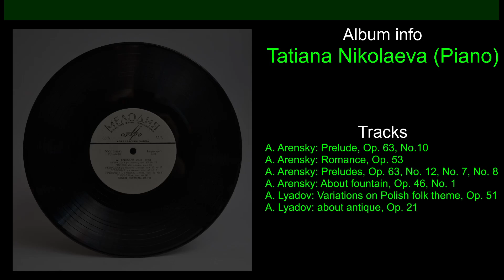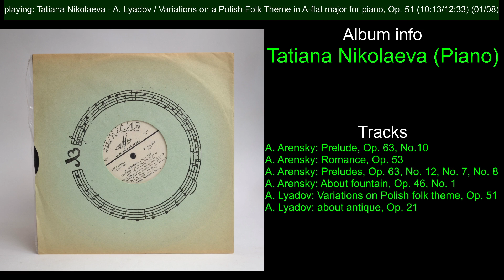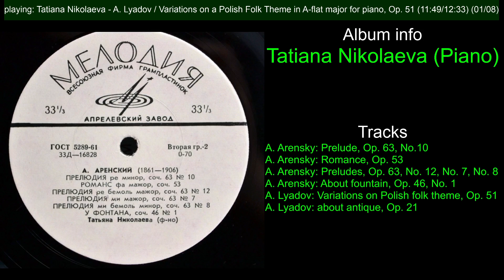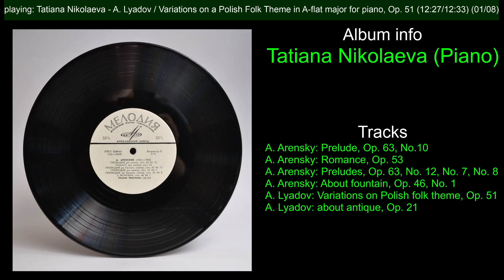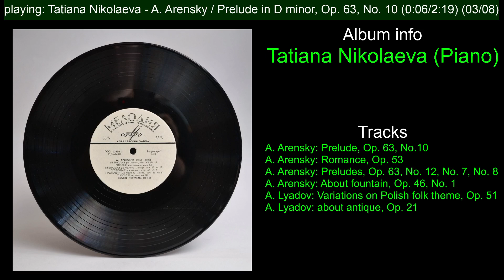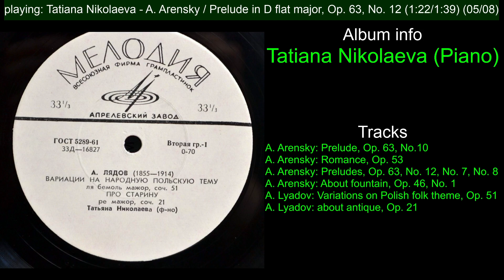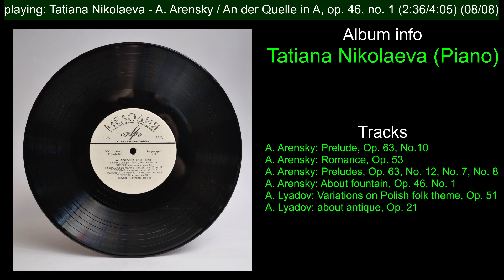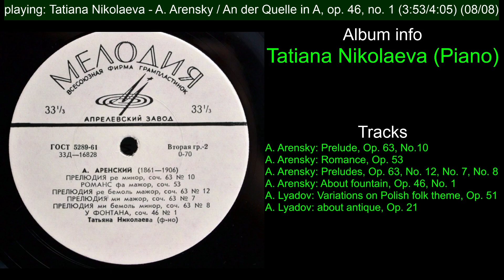Tatiana Nikolaeva (Piano). A. Arensky, A. Lyadov. Melodiya 33D-16827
Tatiana Nikolaeva (Piano)

A. Arensky: Prelude, Op. 63, No.10
A. Arensky: Romance, Op. 53
A. Arensky: Preludes, Op. 63, No. 12, No. 7, No. 8
A. Arensky: About fountain, Op. 46, No. 1
A. Lyadov: Variations on Polish folk theme, Op. 51
A. Lyadov: about antique, Op. 21

Label:
Melodiya
Aprelevsky plant

Disc ID:
33D-16827
33D-16828

LP: 33RPM/10"